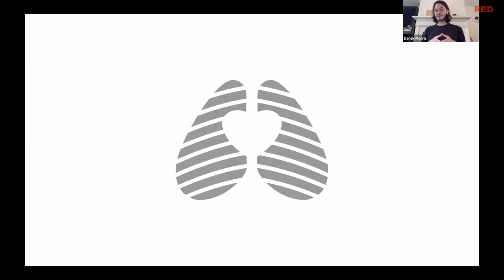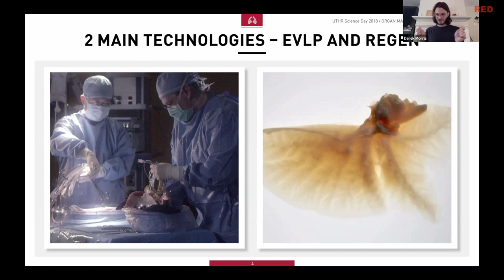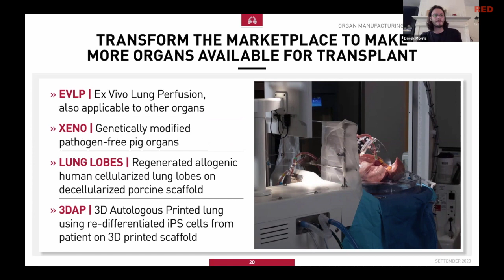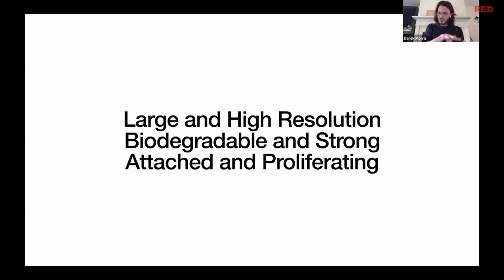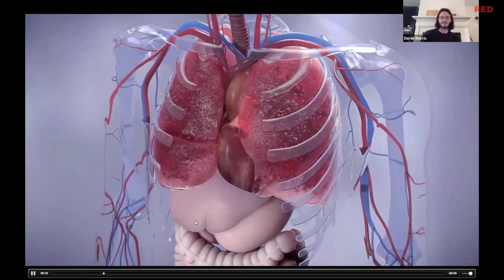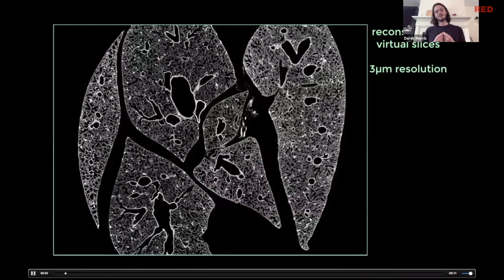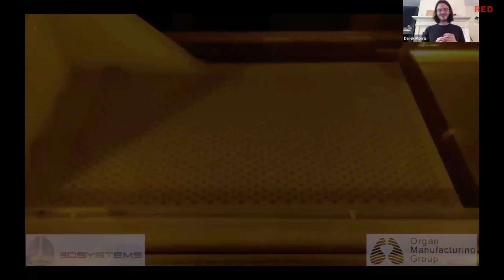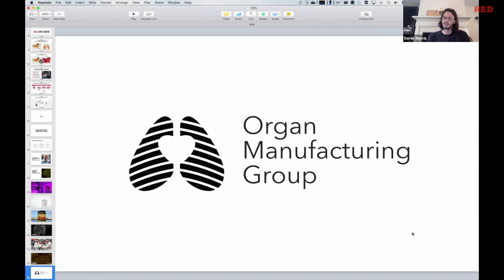How COVID Affects the Lungs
Speaker Derek Morris